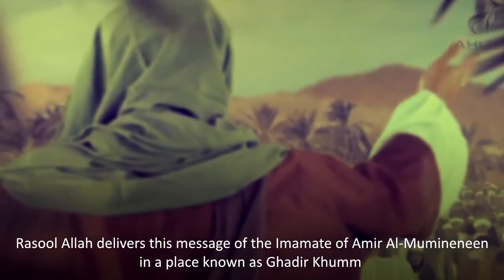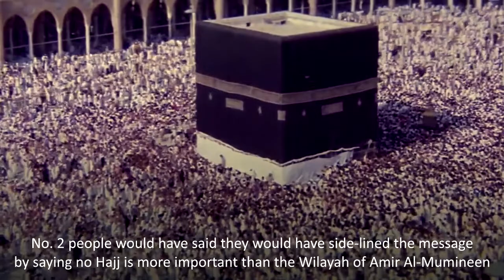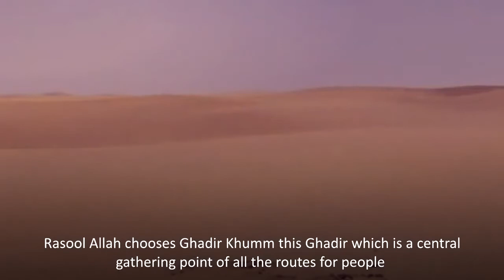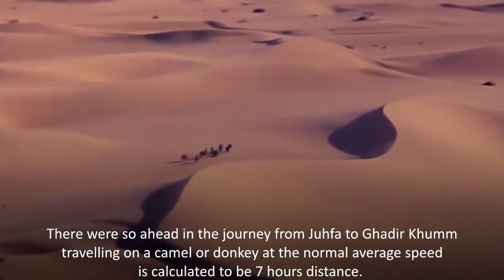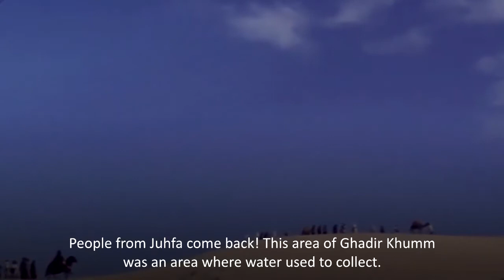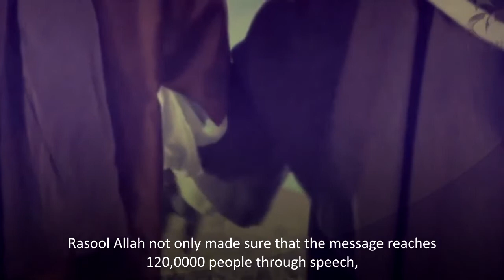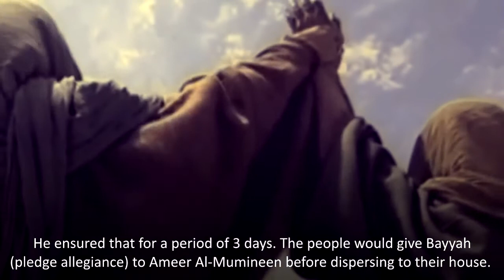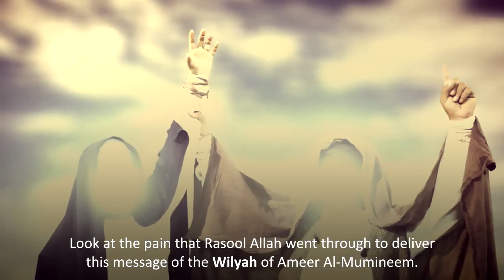GHADEER KHUMM | PROPHET MUHAMMAD | IMAM ALI 720p